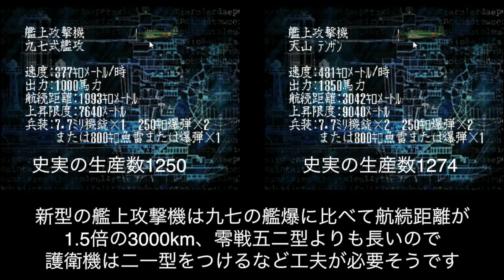編集後記▼零戦二一型ｖｓ零戦五二型の確認と今後の戦術構想について （提督の決断2）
提督の決断2の実況プレイ後の編集後記です。
再生リスト↓
新型の艦上機が艦戦、艦爆、艦攻と揃いました。
零戦二一型から五二型へ
九九式艦爆から彗星へ
九七型艦攻から天山へ
Wikiを参考にしましたが、零戦は二一のほうが航続距離が長いですね。
今まで航続距離が物足りないと感じていた艦攻は天山になって、十分な航続距離が得られたものの、護衛機として使う零戦五二型が距離不足になるので、理想としては、直掩は五二型、護衛は二一型でしょうか。ただし、ゲームの仕様上ラインは１系統１種類なので、二一型にするか、五二型にするか、悩ましいところです。